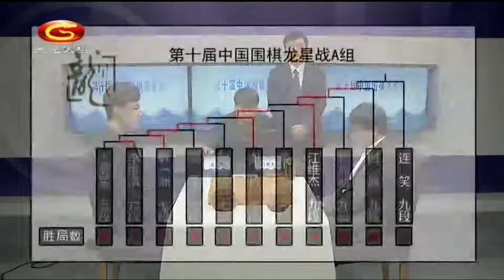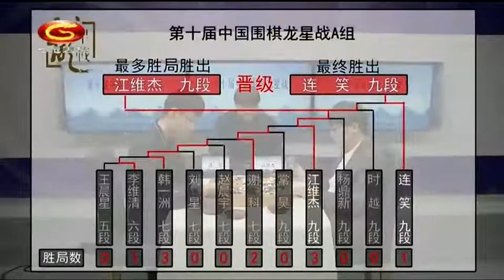20200414天元围棋赛事转播第10届中国龙星战A组第10局 连笑VS江维杰（张东岳、杨梓）